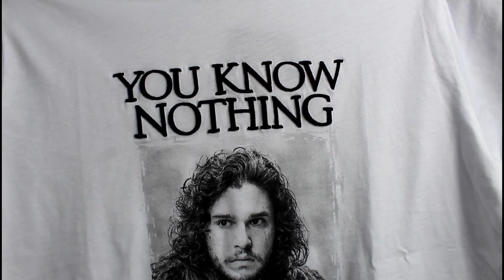Super Haul Primark Abril 2019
Hola a todos!! Hoy os traigo un super haul de Primark y espero que os guste muchísimo!! un besazo.